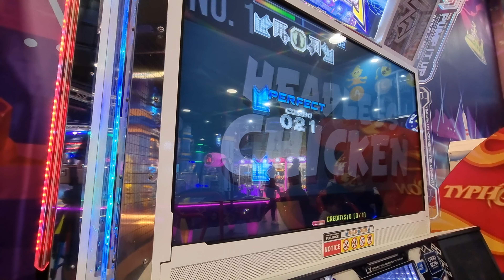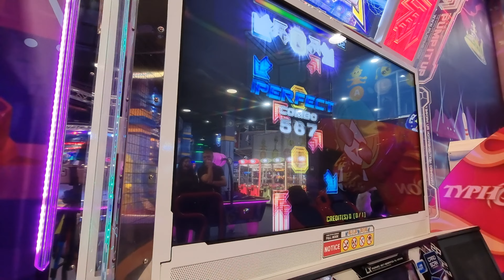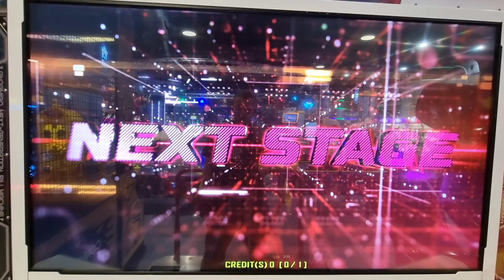26.3.22 - PIU XX - RonkoDDR on Headless Chicken - S15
26.3.22 - PIU XX - RonkoDDR on Headless Chicken - S15